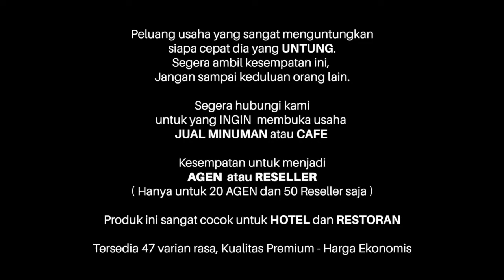Peluang Usaha Viral : ES KEPAL MILK TEA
Mau jual es kepal, tapi bingung karena udah banyak yang jual.

Tenang aja, kamu harus beda, jual es kepal ORIGINAL ada 47 rasa pilihan. Tinggal kombinasi rasa favorite kamu. Pasti beda dari yang lain.

Bahan-Bahan :
25 gr bubuk ES KEPAL
50 gr susu kental manis
500 gr es batu
topping

Cara membuat
1. Campur bubuk ES KEPAL dan susu kental manis
2. Serut es batu,
3. Kepal es batu di cup, tuangkan saus es kepal.
4. Tambahkan topping

Siap Jualan ……….

Tersedia paket usaha : mulai 1,4 juta

Kemasan bubuk ES KEPAL : 800 gr, 10x25 gr, 50x25 gr

Expired: 6 bulan dari pemesanan